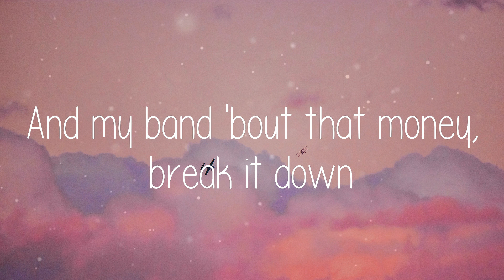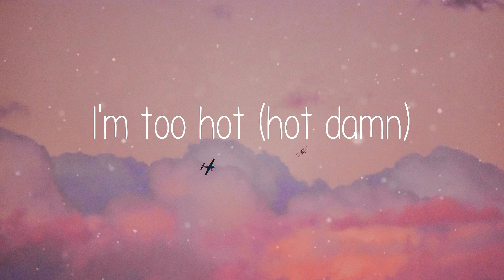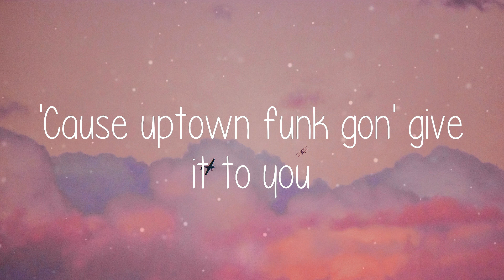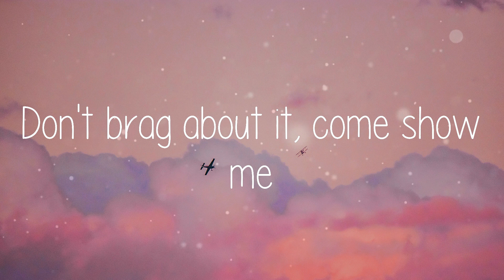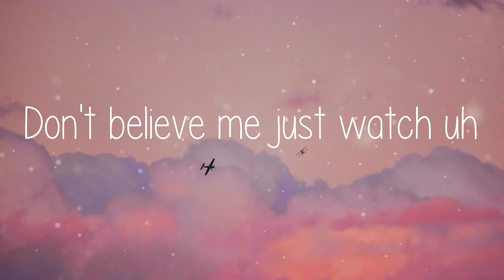🌞 Mark Ronson - Uptown Funk (Lyric video)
🌞 Lyric video for Uptown Funk - Mark Ronson by Summer Anthem 🌞

🌞 Lyrics:
Uptown Funk - Mark Ronson
Jackson, Mississippi
Uptown funk you up uh